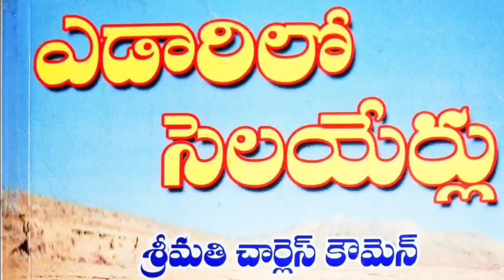ఎడారిలో సెలయేర్లు. మార్చి 21